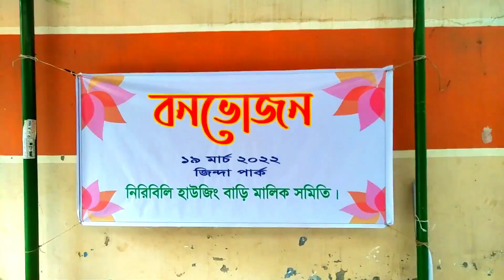Picnic at Zinda Park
We went to Zinda Park for the picnic of our housing society. It was a fun-filled family day.